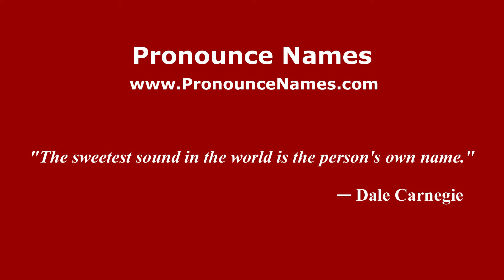How to pronounce Sungai Sunter (Indonesia/Indonesian) - PronounceNames.com